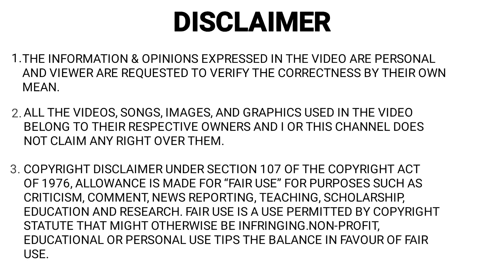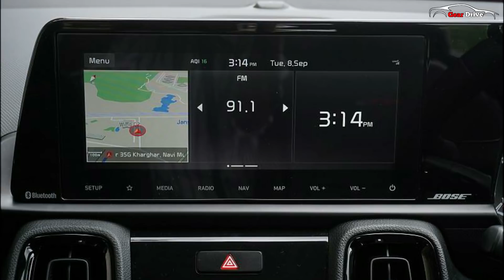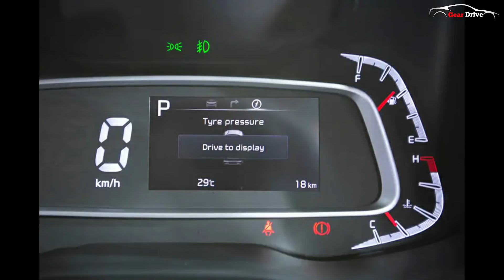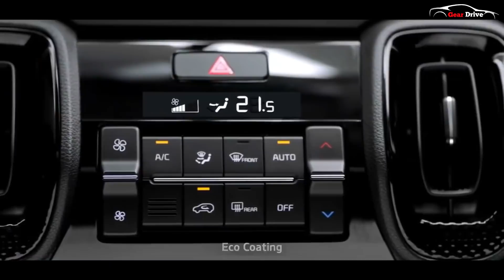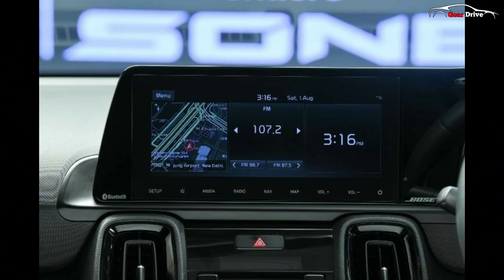Kia Sonet Positives and Negatives | Kia Sonet Review | In Hindi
RECOMMNDED ACCESSORIES

ESSENTIAL CAR ACCESSORIES (MUST CHECK) -

Car Charger
Seat Gap Filler Pockets (Extra Storage Space)
Portable Type Pressure Check (Air pump)
Car BT
Car Polish Kit
Car Vacuum Cleaner
Air Freshener
Tire inflator and pressure gauge
GPS navigators
Dashboard grip pad
It rack Key Finder (a Bluetooth key finder so you will never lose car keys)
Seat Cushion
Blind Spot Mirror
Mobile Holder
Car Mat (never create dirt in car)

MAGICAL CAR ACCESSORIES (Check out those cool magical car accessories which improve your car driving experience)-

LED LIGHTS FOR TYRES-

SOLAR FAN-

CAR UMBRELLA-

BRAKE LASER LIGHTS-

MY GEARS -